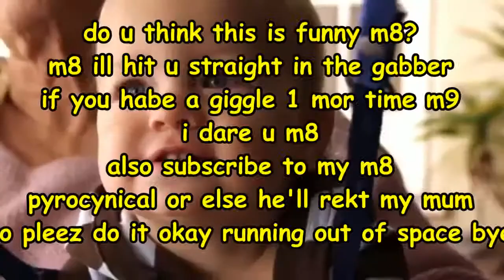doritos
i love doritos